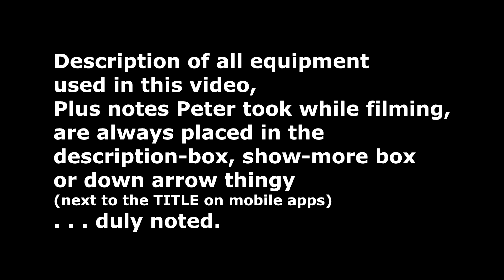Nikon - Is Nikon Going Out Of Business?